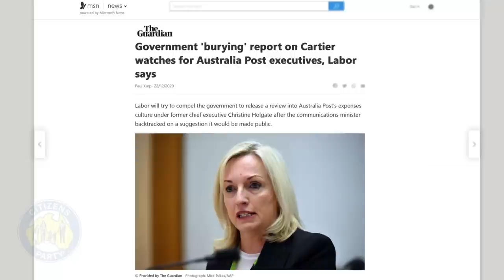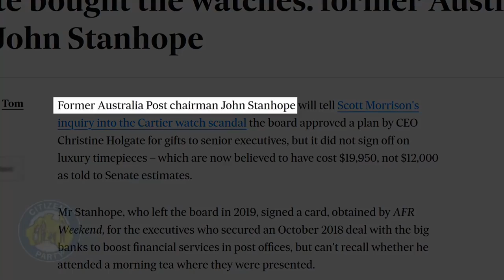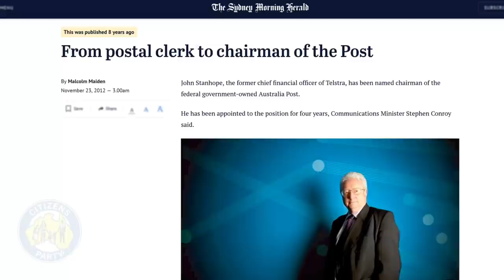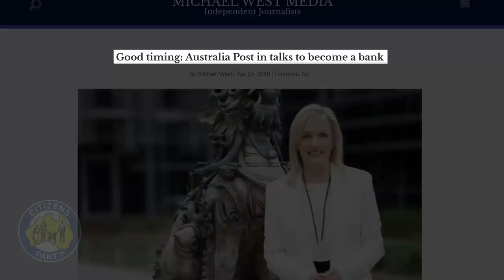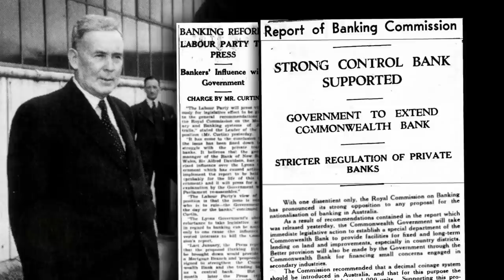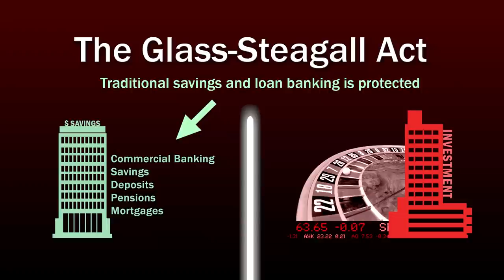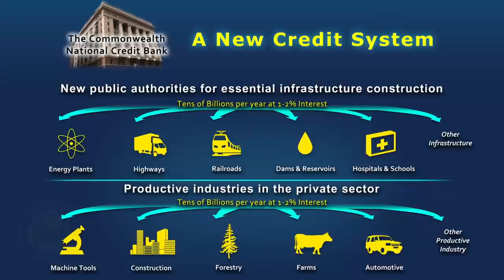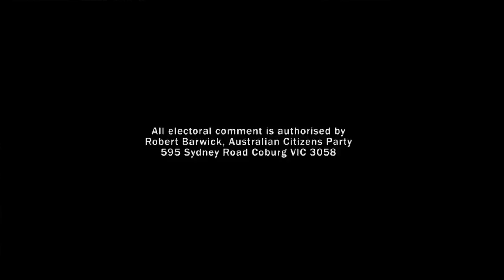CITIZENS REPORT 29 Jan 2021 - 'Wider play' against people's bank / Keep financial predators on leash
1. Report proves ‘wider play’ against Australia Post/people’s bank
2. Keep financial predators on the leash

To make a submission to the Committee reviewing the National Consumer Credit Protection Amendment (Supporting Economic Recovery) Bill 2020, please